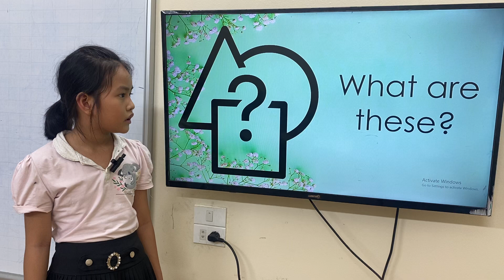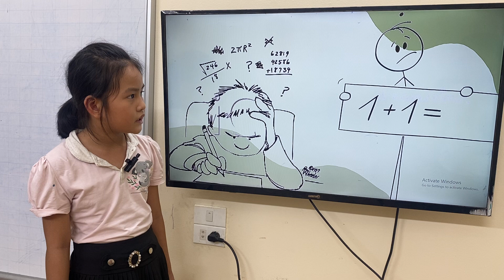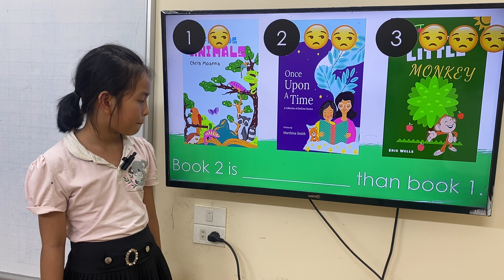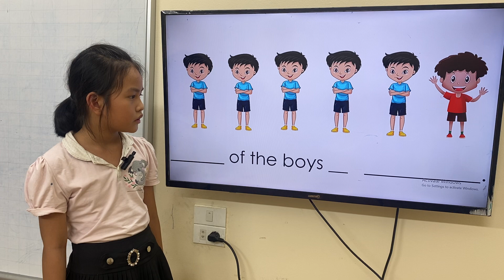K185 - GRM - UNIT6 - LINDA